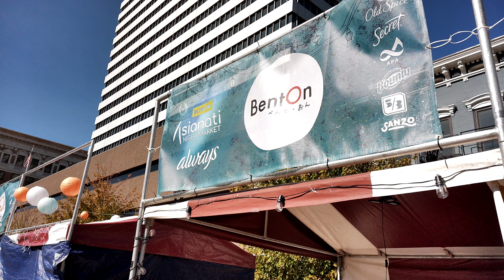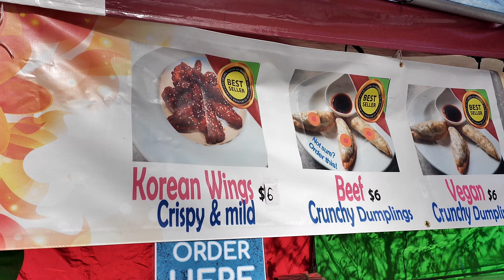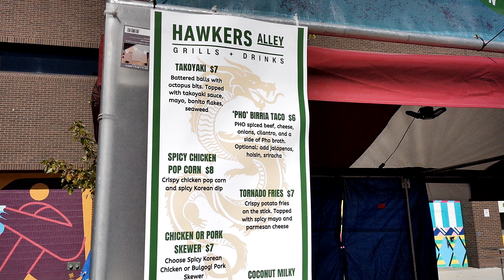Asianati Night Market @BLINK Cincinnati 2024 - BlinkCincinnati.com BlinkCincinnati BLINK 2024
presents the Asianati Night Market, featuring a wide array of unique Asian street foods. Here's the main BLINK Cincinnati website
This year, the market has expanded to include not just food vendors but also Asian-owned businesses and artists in an immersive installation. Expect family-friendly activities, games, snacks, and merch. cya at BLINK !!!